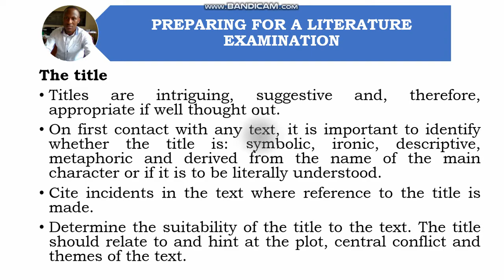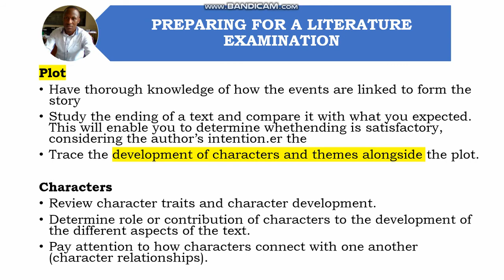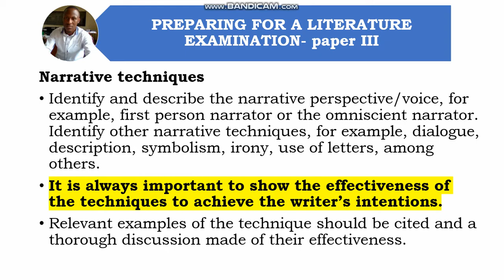PREPARING FOR ADVANCED LEVEL LITERATURE PAPER THREE EXAMS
This video will prepare learners of literature at Advanced level and teachers of that class to prepare better for their exams in paper three and two

If you want notes for these videos, marking guides, past papers, other notes of other subjects, sample essays, etc, find them on our website.

if you want to publish your poem, short story, quotations, essays, just visit our publishing

if you want online coaching lessons, weekend facilitations in all subjects, check out our online school

Wabwire Ronald